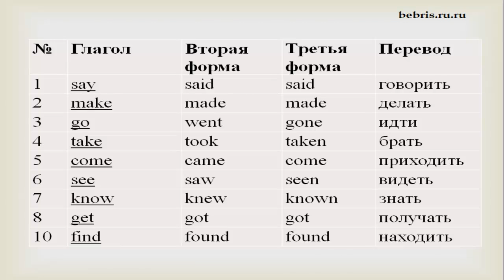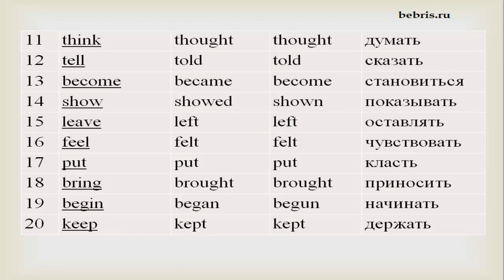Таблица неправильных глаголов английского языка Часть 1